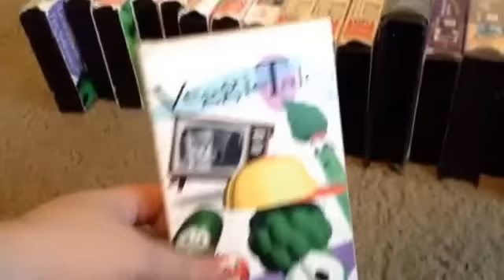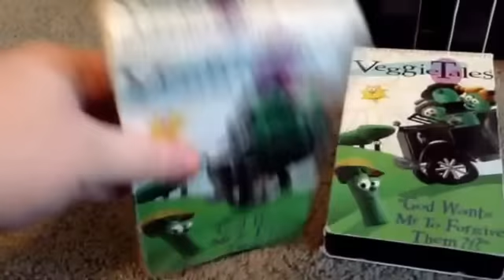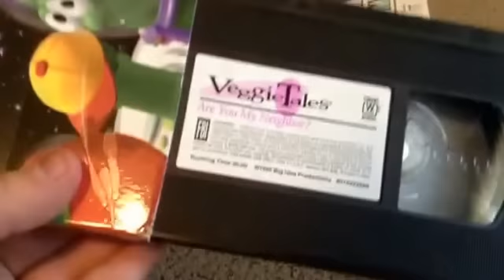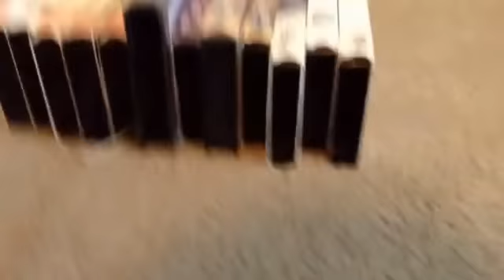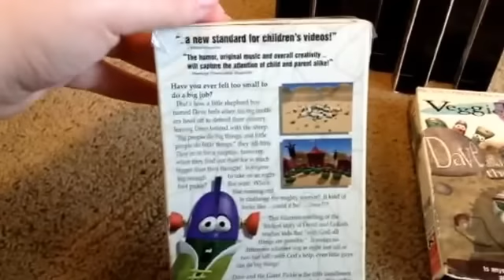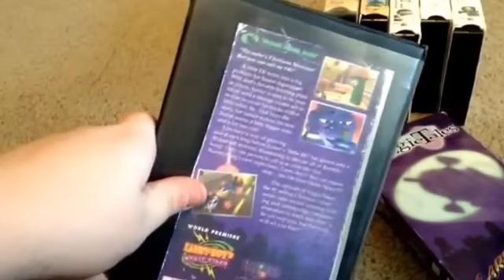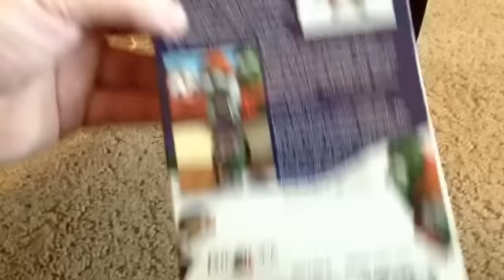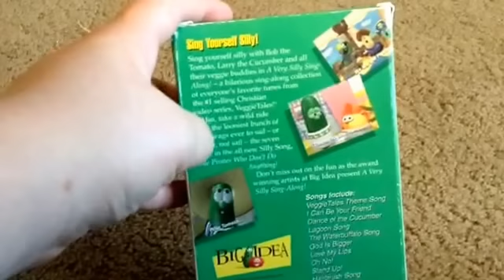My Early 90's VeggieTales tapes (2015 tulip time)